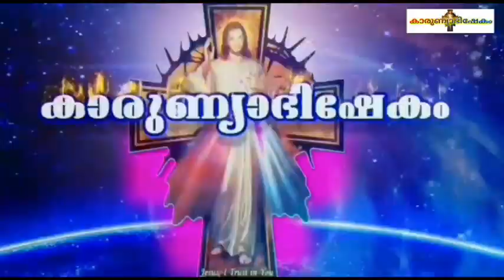Karunyabhishekam Episode 1143 / Fr Nixon Chakorya